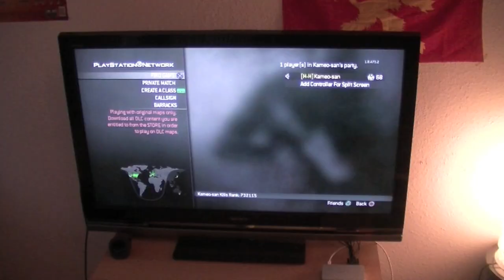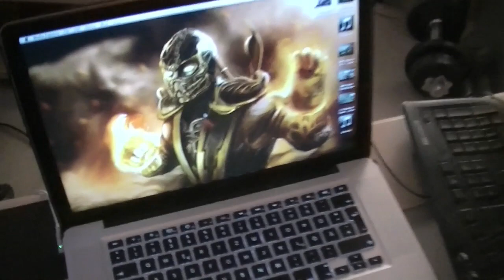Das beste Gamingheadset?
Headset: Astro a40 Wireless